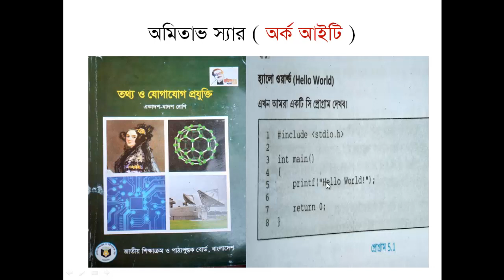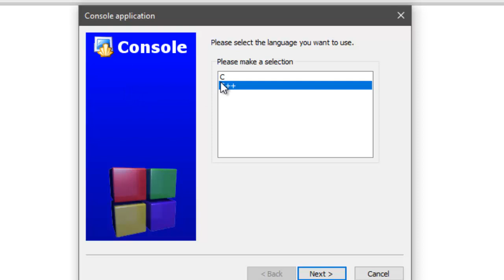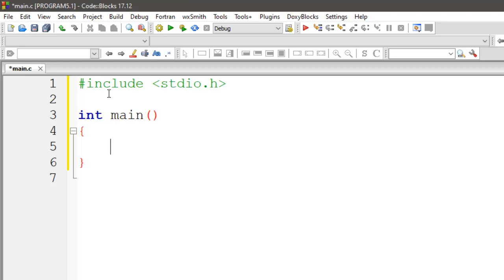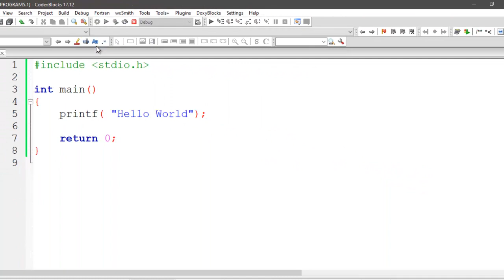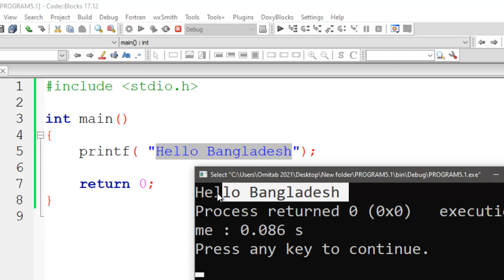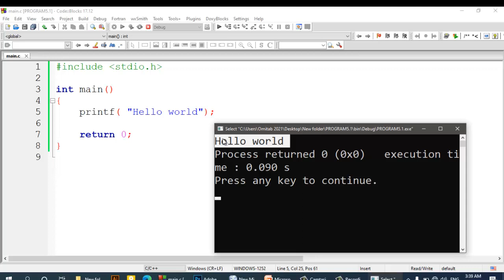প্রোগ্রাম_5.1_HSC_ICT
Hsc Ict বই এর প্রথম প্রোগ্রামটির আউটপুট কিভাবে সফটওয়্যার এর মাধ্যমে দেখতে হয় তা ছাত্র/ ছাত্রীদের এই ভিডিওর মাধ্যমে বাস্তবে দেখানো হলো।
অমিতাভ স্যার
অর্ক আইটি স্কুল
কোডিং শেখার প্রতিষ্ঠান
# অধ্যায়_পঞ্চম